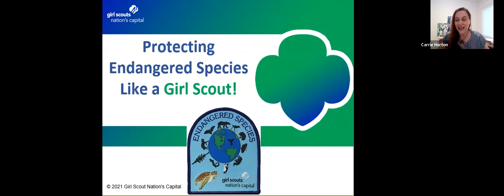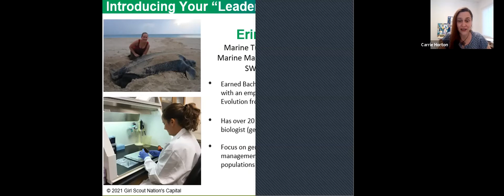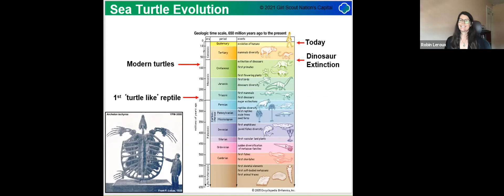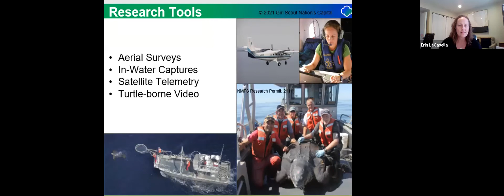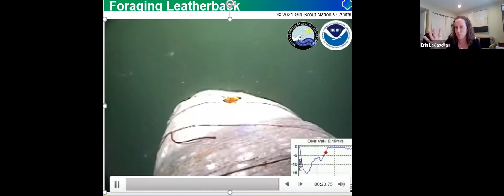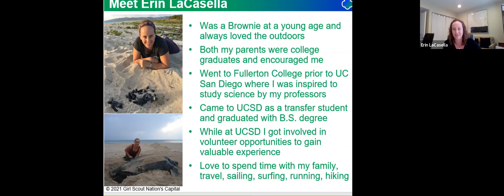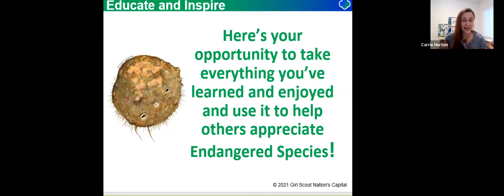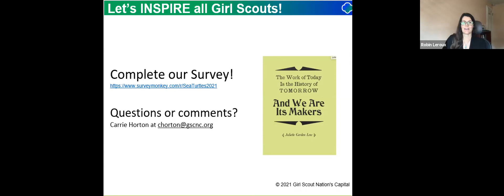2021 Sea Turtle Week Webinar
Celebrate Sea Turtle Week 2021! Join Girl Scout Nation's Capital and NOAA for an exciting webinar for Cadettes, Seniors, & Ambassadors!